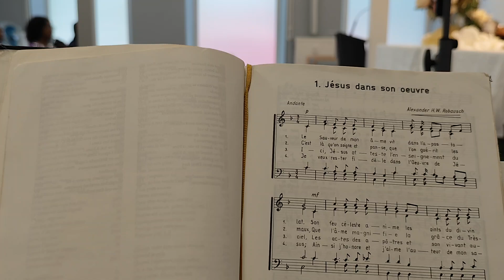SERVICE DIVIN NÉO APOSTOLIQUE CE DIMANCHE 28.07.2024 À VERVIERS.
ASPECTS DE LA FILIATION DIVINE. PAROLE : 1 JEAN CHAP. 3. Verset 1.